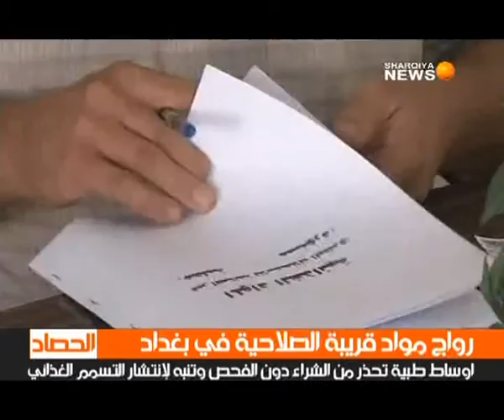بغداد اوساط طبية تحذر من شراء بضائع منتهية الصلاحية دون فحصها وتنبه لانتشار التسمم الغذائي 8 7 2012